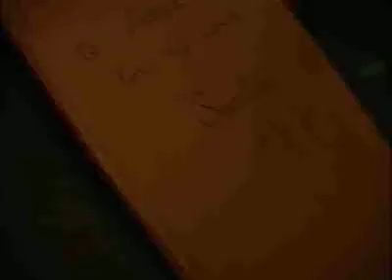Xmas 2008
Celt Clan Xmas footage.